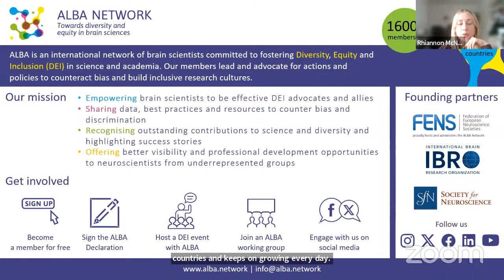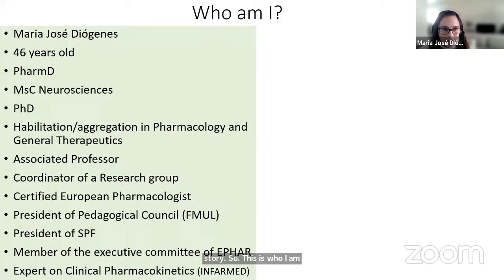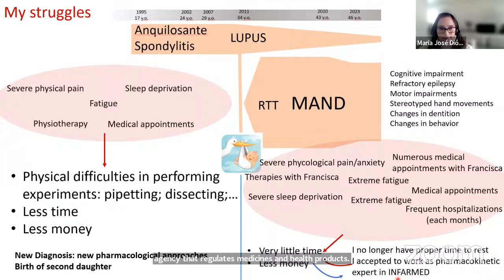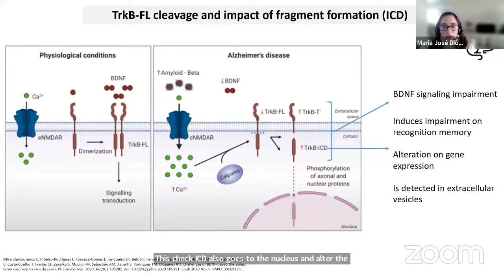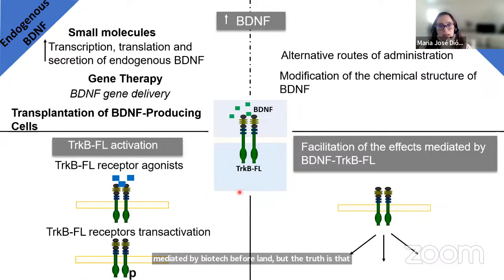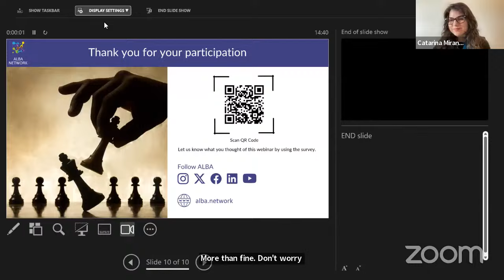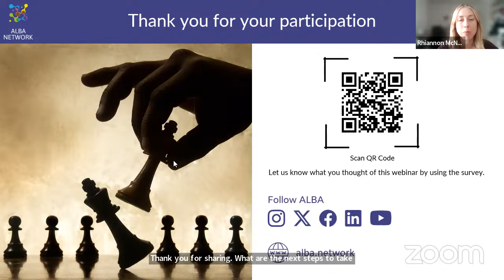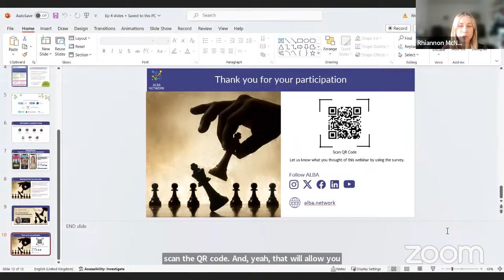ALBA webinar series - Breaking down the ivory tower: Ep. 4 Maria José Diógenes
With this series, the ALBA Improving Accessibility Working Group aims to bring down the ivory tower of ableism among the brain research community, one extraordinary neuroscientist at a time. These webinars give a platform to scientists with disabilities across the globe and neuroscience disciplines, while reflecting on how to promote inclusive working environments and accessibility to research.

For this 4th episode, Dr. Maria José Diógenes (iMM - ULisboa, PT) talks about how her personal story changed her professional life: from the pharmacy to the laboratory bench and from ageing to Rett Syndrome.